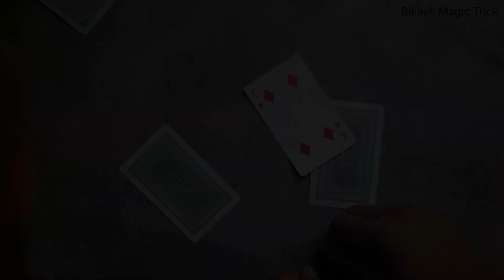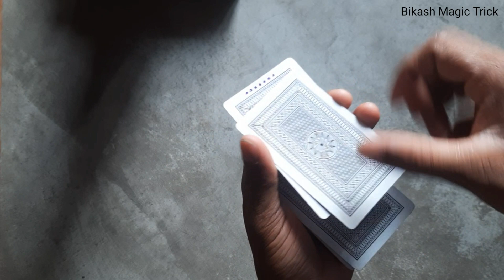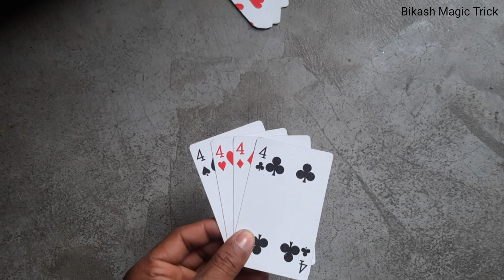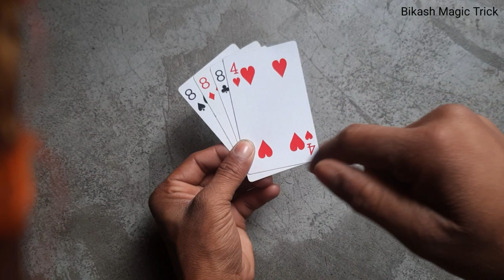3 EASY Magic Tricks Revealed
3 EASY Magic Tricks Revealed

Music :Track: VAANCE & Deerock - Elactric (feat. Robbie Rosen)

@Huu Trung @voila! @osearowen @Tutorial guruji @whiteversechannel @joydipofficial